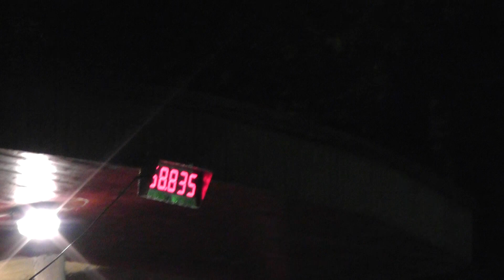Chlebovice ve Fryčovicích 2011